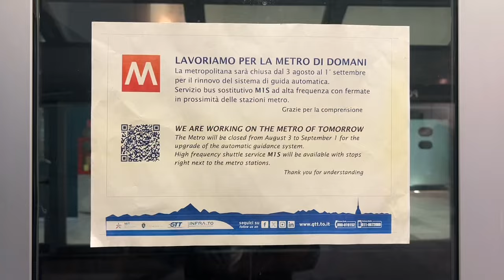La metropolitana riapre dopo un mese. Ma le scale mobili sono ancora ferme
La metropolitana di Torino torna in servizio. Ma le scale mobili, no. Dopo un mese di stop per lavori, i treni hanno ripreso a circolare regolarmente lungo la tratta, ma i passeggeri hanno potuto riscontrare fin da subito gli stessi disservizi di inizio estate. Anzi, nella mattinata di oggi anche qualcuno in più del solito. Pare infatti che «diffusi malfunzionamenti» abbiano bloccato contemporaneamente diverse scale mobili. Da Gtt fanno sapere che potrebbe essersi trattato di una sovratensione elettrica. Il fermo ha interessato 32 impianti che pure, alle verifiche condotte pochi giorni prima, erano risultati funzionanti. Le prime 15 scale mobili sono state riattivate nella mattinata, e in serata il numero dei ripristini era salito a 22.

Scopri tutti i nostri contenuti dalla redazione di Torino Cronaca